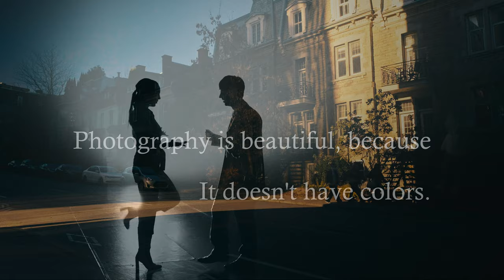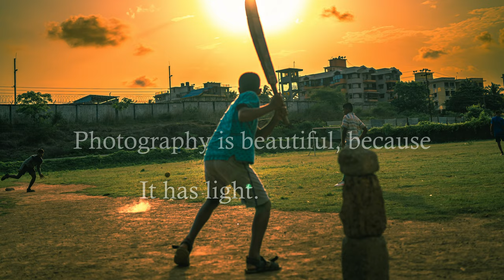Photography is beautiful, because......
Photography is beautiful.